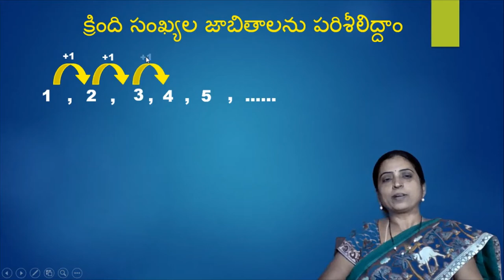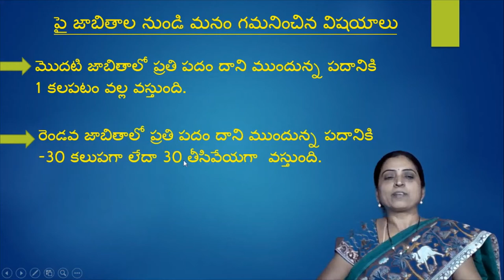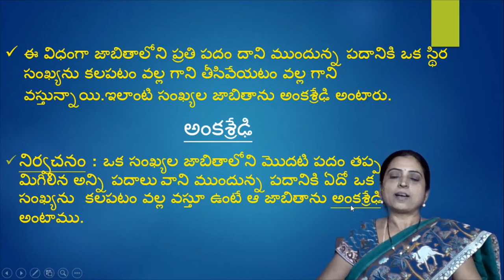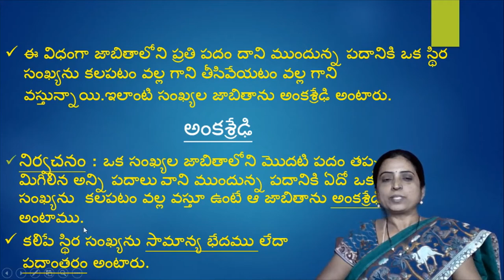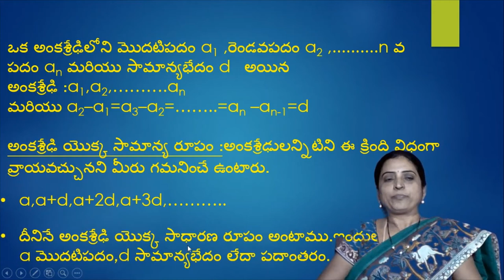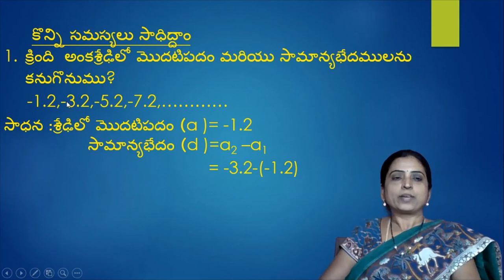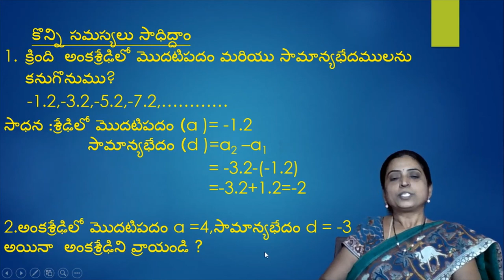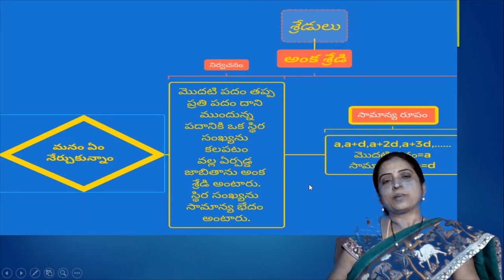10 Maths progressions part 1